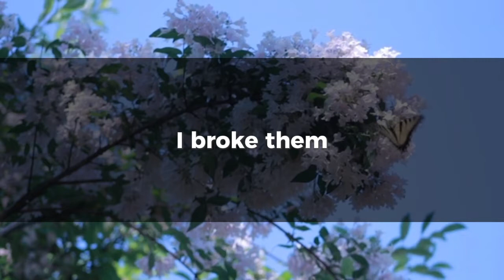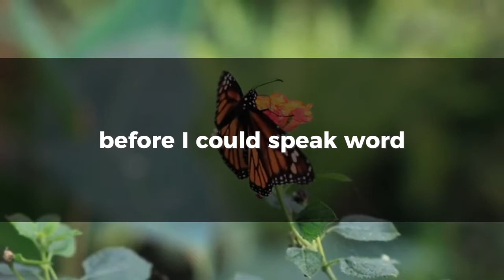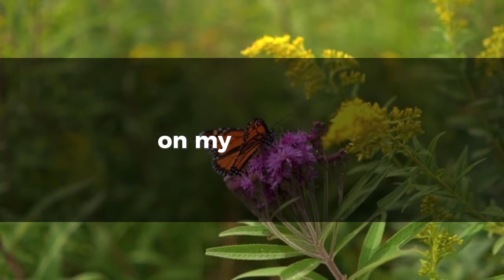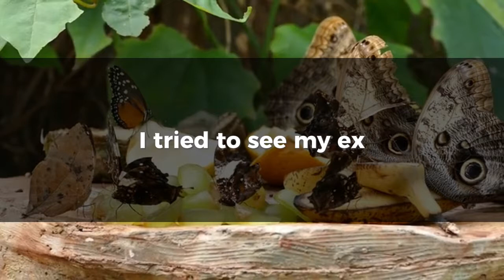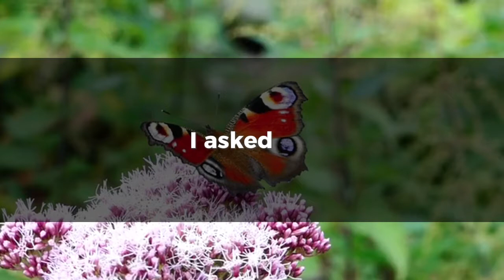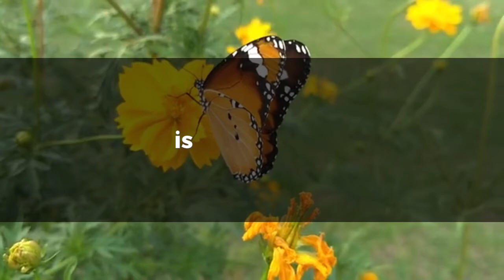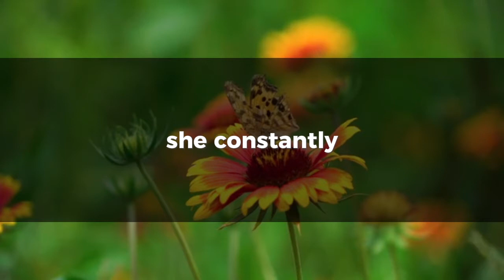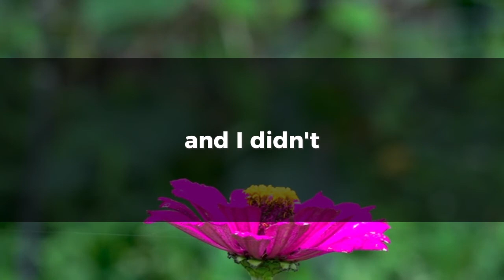Husband entered the room while I was in the middle of cheating with my affair partner.he surprise me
Step into our channel, where the compelling tale of retribution unfolds.

Experience an engaging narrative that captures the extraordinary journey of our protagonist, brimming with emotion and inspiration.

Facing a multitude of challenges, the central figure endures the hardships of bullying from a hostile mother-in-law and the betrayal of a deceitful spouse.

Through a stroke of luck, the protagonist successfully navigates the depths of adversity, embarking on a path toward a joyful existence through strategic reprisals and a profound transformation against their adversaries.

Join us for these sagas of determination and resurgence, and let's collectively applaud the fortitude that conquers adversity.